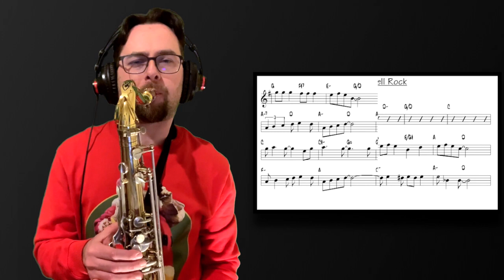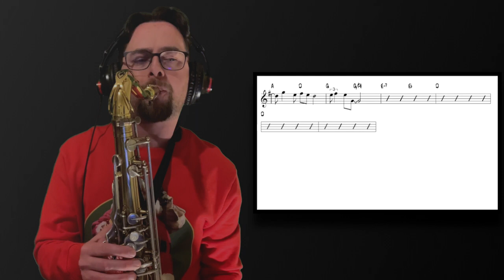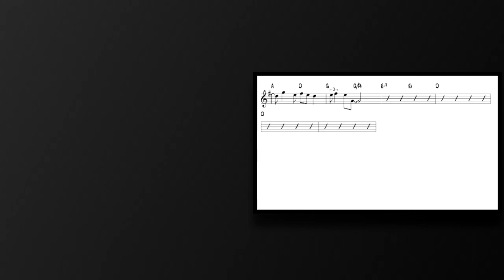Jingle Bell Rock - tenor saxophone (DEMO)